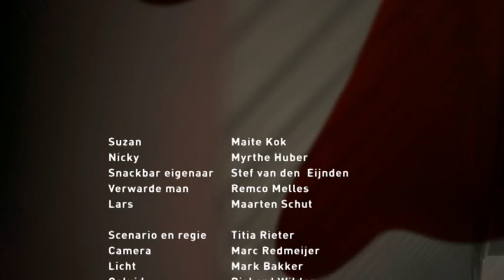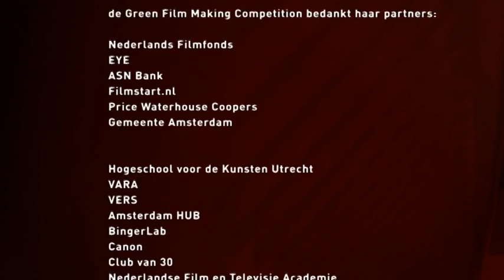meiden in snackbar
Creepy!
Een onschuldig iphone-filmpje van twee meiden in een snackbar verandert onverwachts in een thriller wanneer een verwarde man binnen komt lopen.